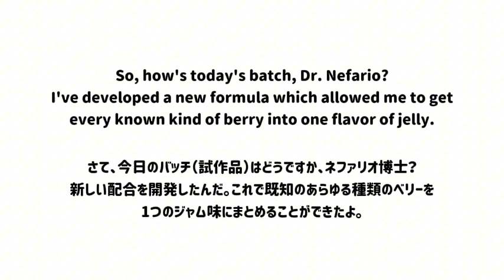【レベル3】英語リスニング＆シャドーイング #50【毎日19時投稿】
✅ 文の意味
👉 "So, how's today's batch, Dr. Nefario?"
→ 「さて、今日のバッチ（試作品）はどうですか、ネファリオ博士？」
👉 "I've developed a new formula which allowed me to get every known kind of berry into one flavor of jelly."
→ 「新しい配合を開発したんだ。これで既知のあらゆる種類のベリーを1つのジャム味にまとめることができたよ。」

✅ 文法ポイント

このセリフは『怪盗グルー』シリーズに出てくる、グルーとドクター・ネファリオのやりとりの一部です！
ちょっとふざけた科学系のセリフだけど、文法的にも英語学習的にも面白いポイントが詰まってます。

So → 話のつなぎ：「それで」「さて」
how's today's batch?
　→ How is today's batch? の省略形
　→ "batch" = 一回分の製造・調合・仕込み（料理・化学・製造などで使う）
　→ ここでは「今日のジャムの出来どう？」という意味

🎯 グルーがネファリオ博士に「今日の試作品どうなった？」と軽く尋ねている

"I've developed a new formula"

I've developed → I have developed の短縮形（現在完了）
　→ 「開発したばかり」のニュアンス
a new formula → 「新しい調合・配合・処方」
　→ 化学や料理、製品開発で使われる表現（理系ジョークの定番）

🎯 「新しいレシピ（科学的な）」を発明したぞ、という自慢げな言い方

"which allowed me to get every known kind of berry into one flavor of jelly."

which allowed me to ～ → 「その配合のおかげで、私は～できた」
get every known kind of berry
　→ 「知られているすべての種類のベリーを手に入れる／まとめる」
　→ every known kind of ～ = 「知られているあらゆる種類の〜」
into one flavor of jelly
　→ 「1つのジャムの味にまとめて」

🎯 つまり、「ありとあらゆるベリーを1つの味に詰め込んだ」…という無茶な科学実験の成果を語っている（笑）

✅ リスニング＆シャドーイングポイント

① "So, how's today's batch, Dr. Nefario?"
how's today's batch が早口になると「ハウズトゥデイズバッチ」くらいに聞こえる
batch という単語に馴染みがないとつまずきやすい（意味が「試作品」などの専門寄り）

② "I've developed a new formula"
「アイヴディヴェロプタニューフォーミュラ」→ 音の連結が多い
developed の "ed" が軽く聞こえてしまうこともある

③ "which allowed me to get every known kind of berry into one flavor of jelly."
この部分が長めで情報量が多く、
　→ 「ウィッチャラウドミトゥゲッエヴリノウンカインダベリーイントゥワンフレイヴァァジェリー」みたいに流れる
every known kind of ～ というやや堅い表現も聞き慣れていないと混乱しがち

✅  難易度：3 / 5（ふつう）

このセリフは全体的に明瞭な発音で話されることが多く、単語も中級程度ですが、「科学っぽい単語をナチュラルなスピードで話されるとちょっと崩れる」タイプの英文です。
ゆっくり聞けばかなり聞き取りやすいですが、口語スピードだと「every known kind of berry」あたりでつまずきやすいポイントあり🍓🧪